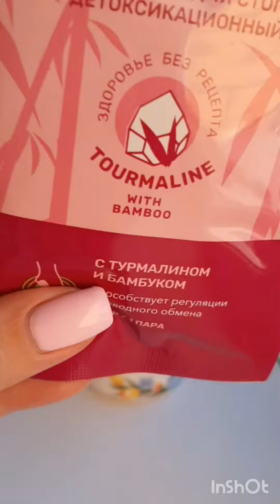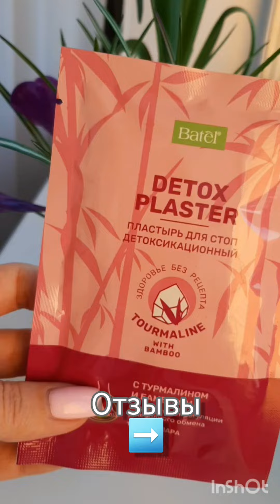Детокс пластырь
Детокс🤗
💦Очищение организма (детокс) — комплекс процедур, направленных на вывод токсинов и прочих вредных веществ из организма.
😫Токсины — это белковые по происхождению, вредоносные вещества, которые постоянно находятся в нашем организме в разных количествах и постепенно отравляют его.
🤧Чувствуете упадок сил и постоянную усталость? Болезни липнут пачками, а кожа и волосы не радуют своим сиянием? Все просто: организм попал в сети токсинов и уже не справляется с очищением самостоятельно. Возьмите в помощники детоксикационный пластырь и сделайте его использование полезной привычкой.
🎋Сочетание бамбука и турмалина эффективно в вопросе похудения, поддержки упругости кожи, улучшение лимфотока и кровообращения. Оба компонента запускают метаболизм и помогают таять лишним килограммам.
☝Воздействуя трансдермально, детоксикационный пластырь с турмалином и бамбуком:
💦Помогает вывести из организма продукты распада, токсины, лишнюю жидкость и вредный холестерин;
💦Способствует регуляции углеводного обмена, нормализует уровень сахара в крови;
💦Уменьшает отеки, вызванные заболеваниями сердца, почек, сосудов, печени и других;
💦 Нормализует кровообращение и лимфоток;
💦Помогает расщепить жировые отложения и сократить объемы тела;
💦 Разглаживает целлюлит, смягчает кожу, устраняет непривлекательные бугорки на коже;
💦Стимулирует питание тканей, усиливает метаболизм на уровне клеток;
💦Оздоравливает организм, помогает устранить неприятные запахи тела;
💦Укрепляет защитные силы организма, повышает иммунитет;
💦Улучшает состояние и внешний вид ногтей, зубов, волос и кожи.
👇Как использовать детоксикационный пластырь?
✔Прикрепите пластырь к ступням или другим участкам тела на ночь.✔Утром удалите использованный пластырь.
✔Действует в течение 8 часов.
✔Рекомендуемый курс применения – 10 дней.
‼️Противопоказания: индивидуальная непереносимость ингредиентов, воспаленная кожа и открытые раны, беременность и период лактации.
☝Не рекомендуется использовать детям до 3 лет.
Код:62305
Цена:207 ₽ за пару.
Оформить дисконт 35% - пиши в директ❤